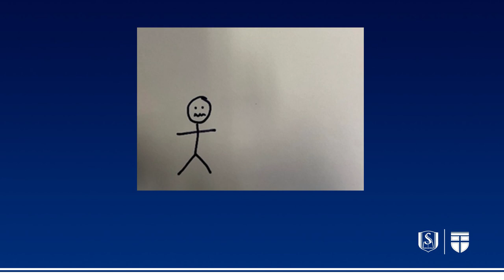Mark Liederbach | The Greatness of God and the Goodness of God | Genesis 1:1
Mark Liederbach proclaims the truth on the great goodness of God!

-- Social Media --